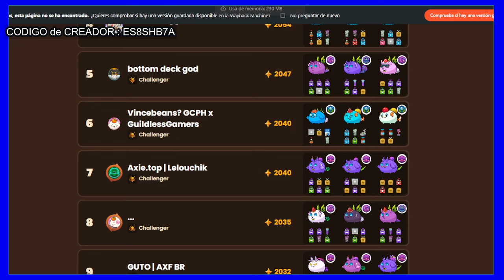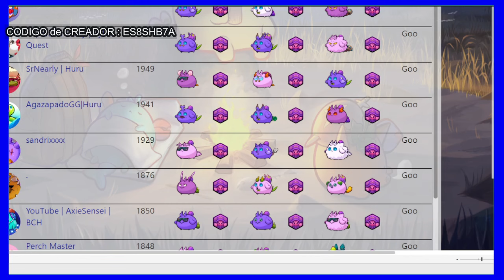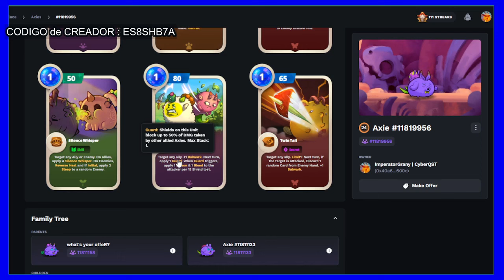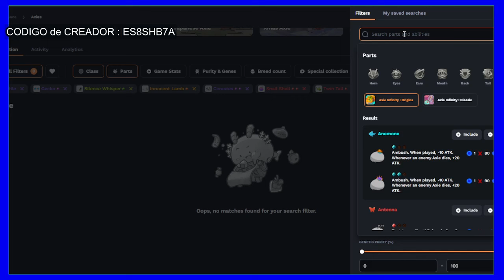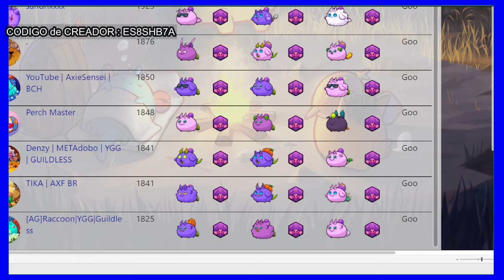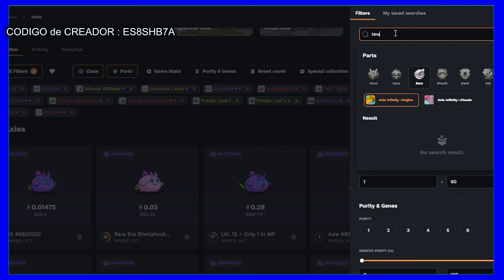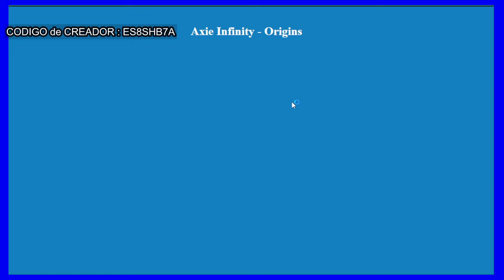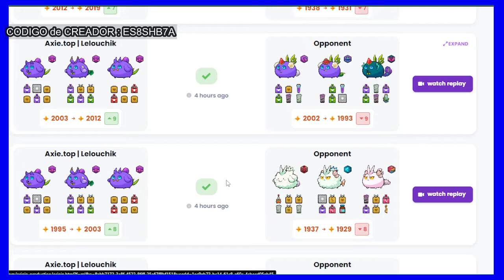​​​​🐢​​ COMO jugar GOO ? en 🤔 ERA RARA season 8 💥 AXIE​ ORIGINS V3